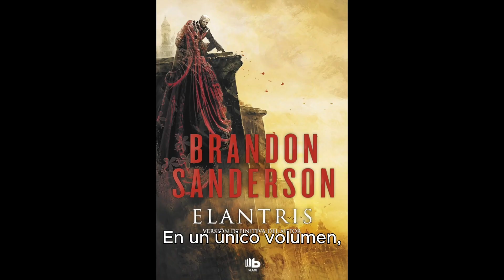ELANTRIS - Tráiler No Oficial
Observa el tráiler de la novela Elantris, del cosmere de Brandon Sanderson.

Música creada por mí.

Portada Raoden CassiesArt

Elantris fanart
by
PercyWolfraim

por LittleGreyDragon Elantrinos sufriendo durante el Reod
Elantrians
by
merulu
Sarene por Treefin
Raoden por Shuravf
AonDor
by
dejan-delic